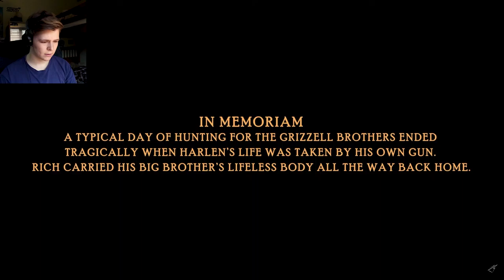A Lesson in Filmmaking [ Season's End ] - Short Study's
Season's End analysis and review, What went wrong and what could be improved. Filmmaking, making Shorts on a budget, how to make it in the film industry, how to make a movie, and more movie making advice.

My mission with this series of content is to educate myself and an audience of passionate filmmakers on the art and creation of short to full-length films. Although some of my views may be opinionated, I have analyzing films and filmmaking for over 4 years. I encourage you to put your own views of the films I watch in the comment section and RECOMMEND SHORT FILMS FOR ME TO WATCH.